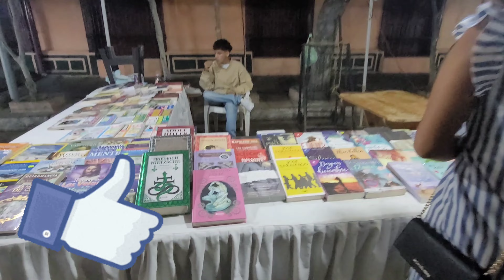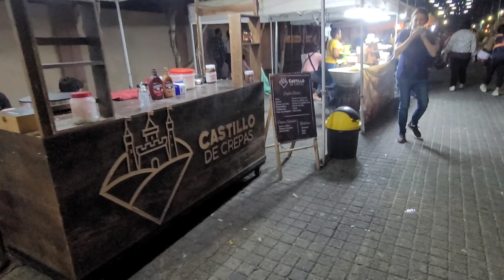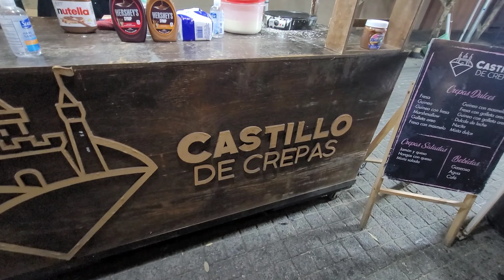PASEO DE CARMEN SANTA TECLA EL SALVADOR 🇸🇻 [ EP42]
I'm from U.S.A Los Angeles California my parents are from El Salvador 🇸🇻

Hola chicos, síganme en mi viaje a 🇨🇴 Colombia, quiero mostrarles que pueden hacerlo.  Soy de EE. UU. Los Ángeles, California, mis padres son de El Salvador 🇸🇻

Username:  ccchris323